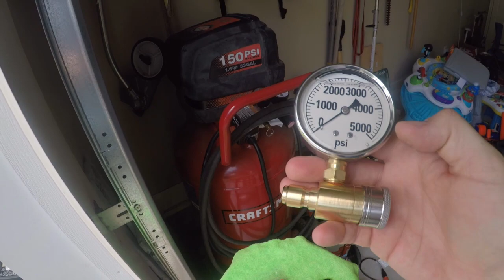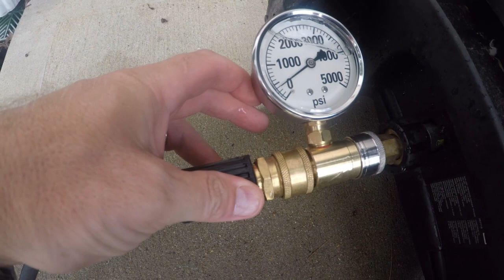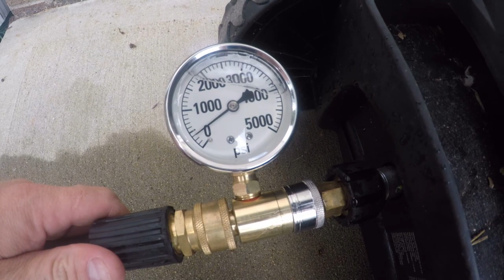REAL PRESSURE OF SUN JOE SPX3000 PRESSURE WASHER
Hey Folks!  Welcome back to the channel.  In this video I'm going to test the real (actual) pressure of my Sun Joe SPX3000 electric pressure washer.  The results may surprise you.  I've had this SPX3000 pressure washer for about 9 months now and I was curious to see what the real pressure is compared to the rated 2,030 psi (max).

Sun Joe SPX3000
5,000 psi Pressure Gauge
Pressure Gun with Foam Cannon
Sun Joe HD Extension Hose